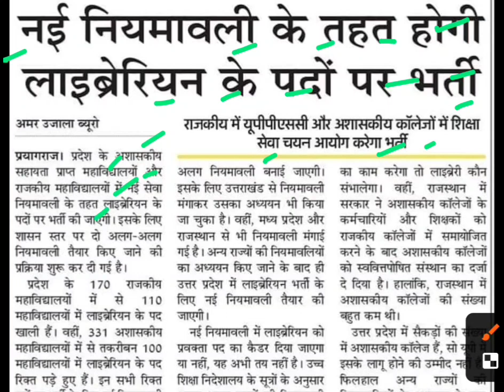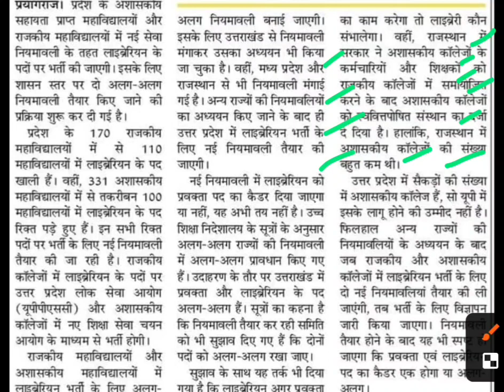नई नियमावली से होगी लाइब्रेरियन भर्ती,up librarian bharti latest news,uppsc latest news,upsssc news